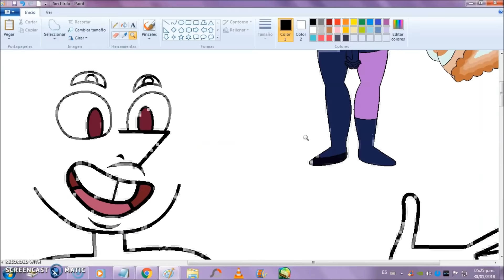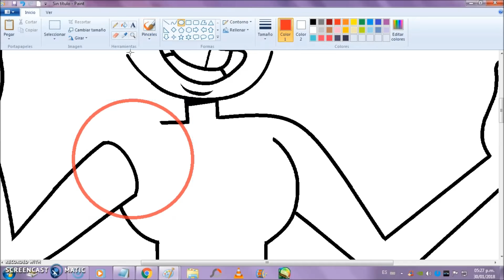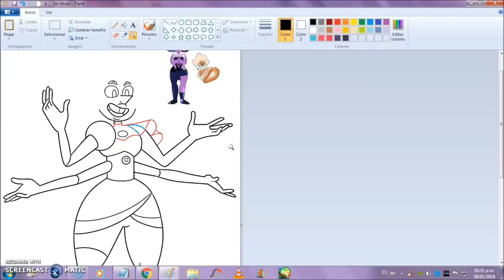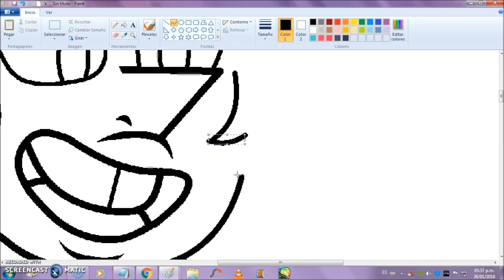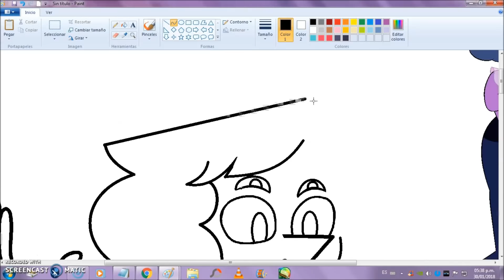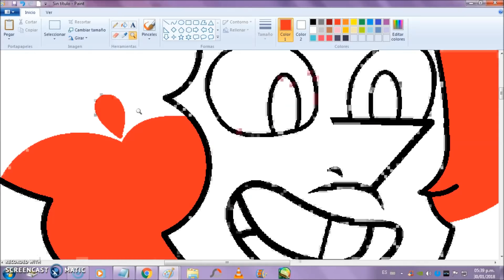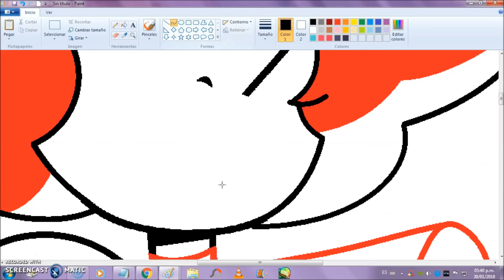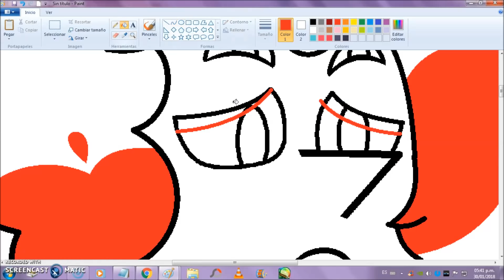FUSION: Sardonyx Off Color - Rose Cuarzo